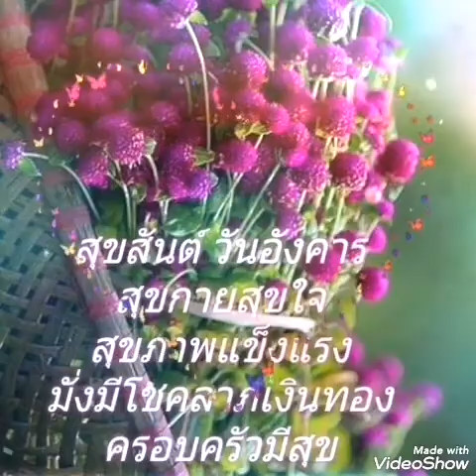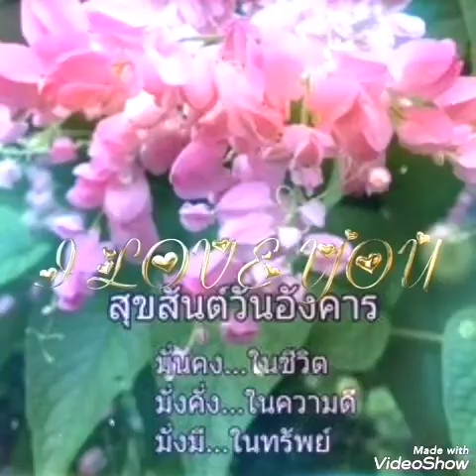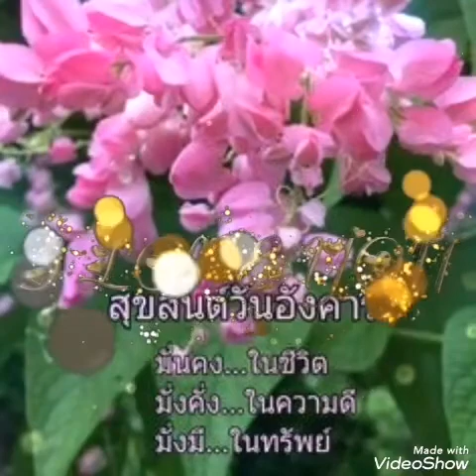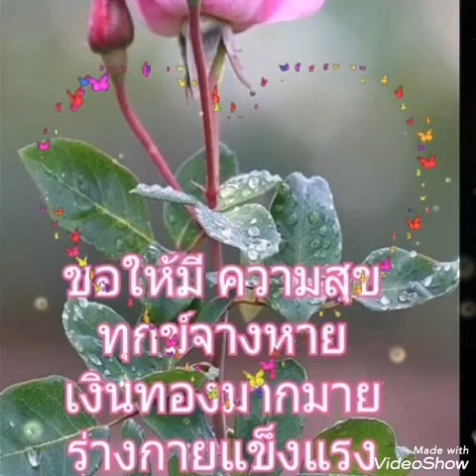How Deep Is Your Love